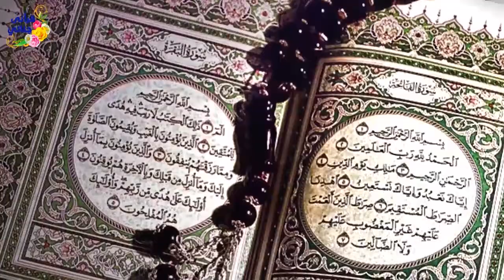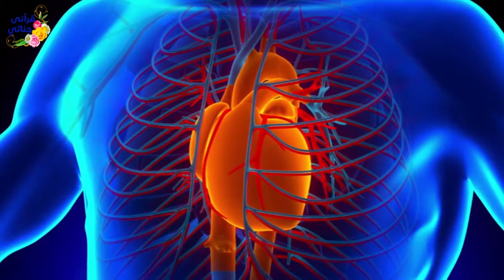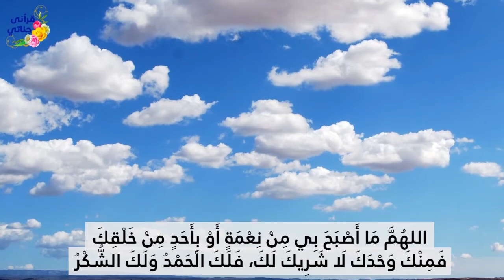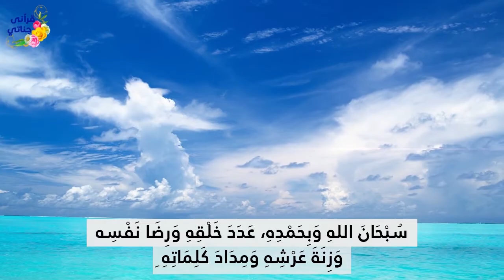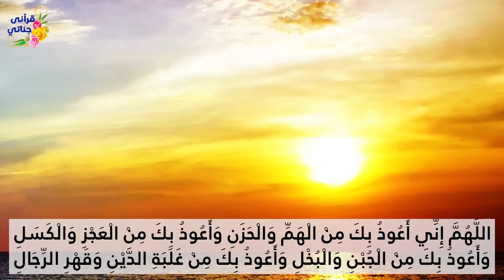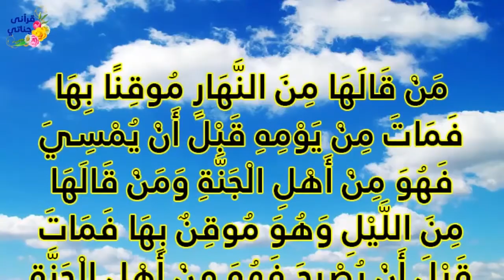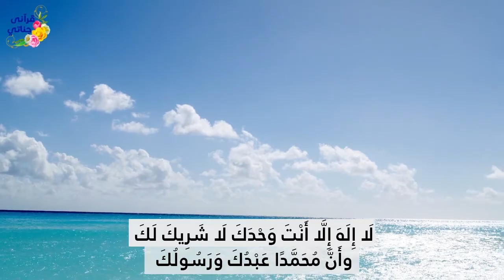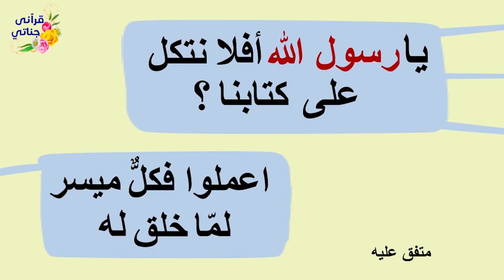اذكار الصباح بصوت الشيخ ياسر سلامة